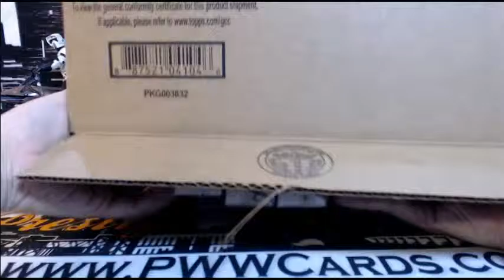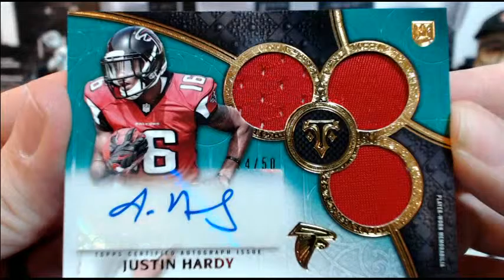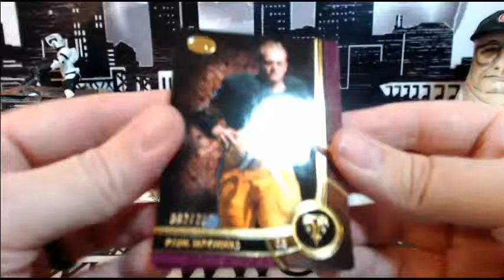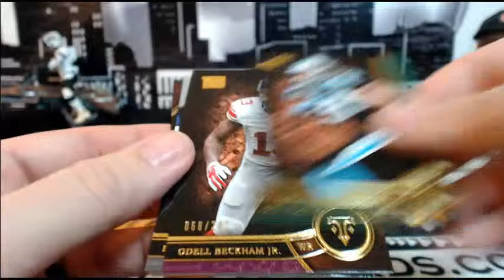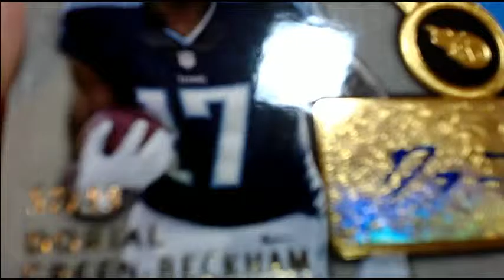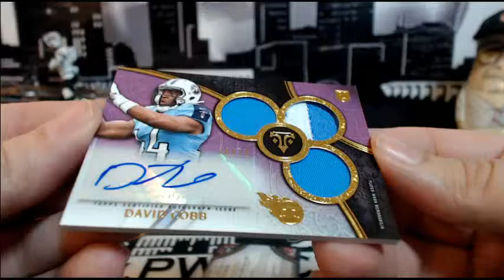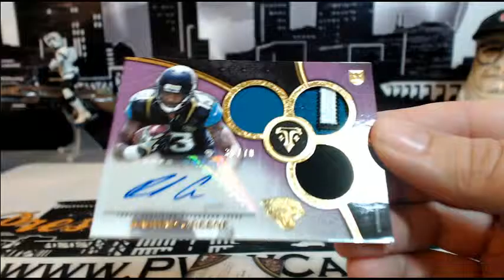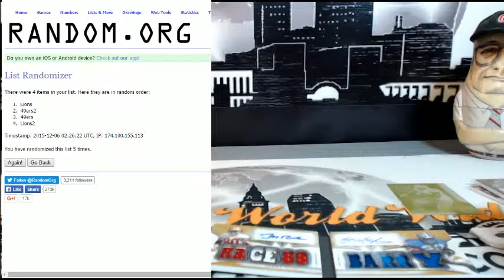2015 Triple Threads Football #1 eBay Case Break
2015 Triple Threads Football #1 eBay Case Break